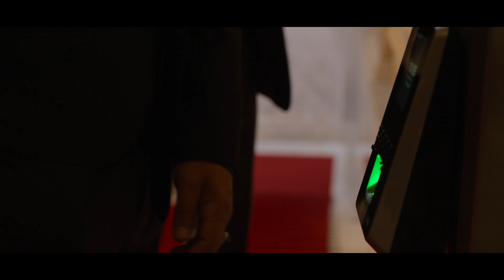Jego królestwo (Sezon 2 Klip z napisami) | Zwiastun po polsku | Netflix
Po śmierci swojego politycznego sojusznika kontrowersyjny kaznodzieja telewizyjny staje do walki o prezydenturę Argentyny. Nie jest jednak tak święty, jak się wydaje.

Pastor Emilio został prezydentem Argentyny, jednak sprawy nie układają się dla niego zbyt dobrze. Nie chcąc ustąpić, Emilio nieustannie prze naprzód, zyskując nowych sojuszników, a nawet własną armię, przy pomocy której chce wprowadzić rządy terroru. Rozpętuje się bezpardonowa walka dobra ze złem, w której zmierzy się z mimowolnym populistycznym przywódcą o imieniu Tadeo.

Thriller polityczny produkcji argentyńskiej pt. „Jego królestwo” powróci z drugim i ostatnim sezonem, w którym nastąpi decydujące starcie między dobrem a złem. Głównym bohaterem tego serialu z gwiazdorską obsadą i doborową ekipą jest przywódca religijny Emilio Vázquez Pena, który w pierwszym sezonie został najpoważniejszym kandydatem na prezydenta po tym, jak zamordowano jego sojusznika politycznego.

Jego królestwo
Zwiastun po polsku (Sezon 2 Klip z napisami)
Netflix

Premiera na Netflixie w 22 marca 2023

Seriale i programy o tematyce politycznej, Seriale dramatyczne, Argentyńskie, Mroczny, Dramat, Różnorodna obsada, Korupcja, Argentyńskie, Polityka, TV
Chino Darín, Nancy Dupláa, Joaquín Furriel, Peter Lanzani, Mercedes Morán, Marcelo Piñeyro, Claudia Piñeiro

TV-MA
Dla dorosłych. Może być nieodpowiednie dla dzieci do 17. roku życia.
wulgarny język, nagość, samookaleczenie, seks, przemoc seksualna, papierosy, samobójstwo, przemoc